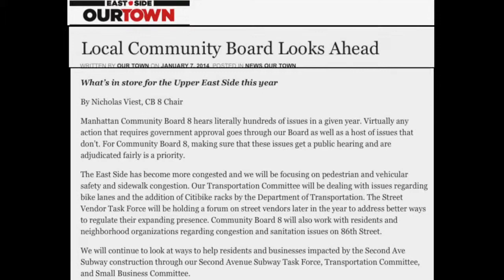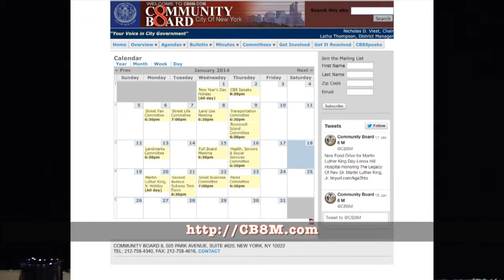Nicholas D. Viest, Chair of Community Board 8, looks ahead.